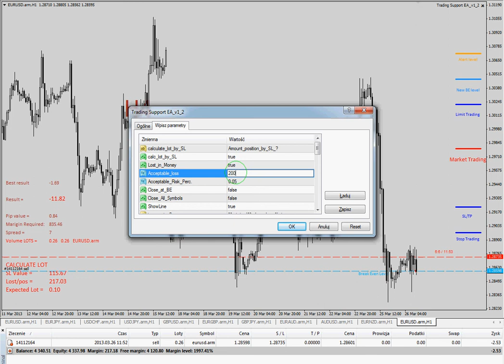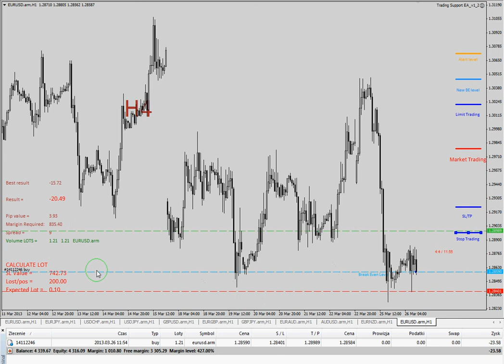Trading_Support_EA_tutorial_3